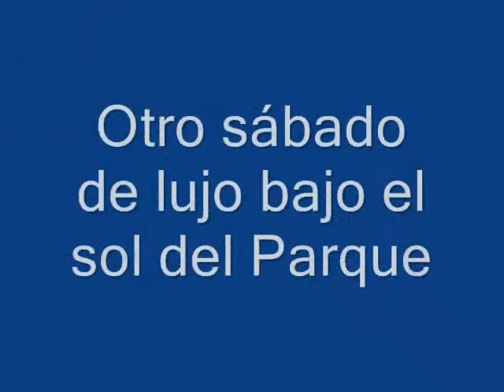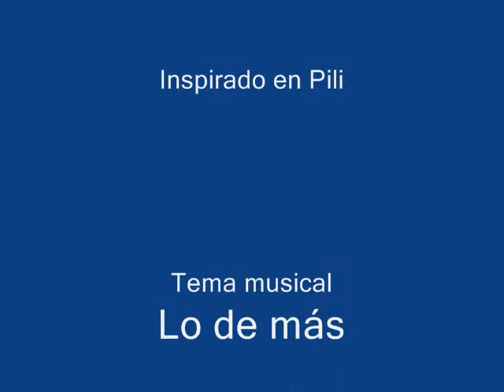19 de Noviembre Del Otro Lado del Árbol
Otro hermoso sábado compartido con amigos. Prepárense, el 3 de diciembre festejamos entre todos por tantos sábados compartidos.